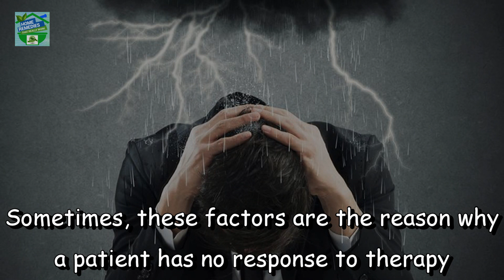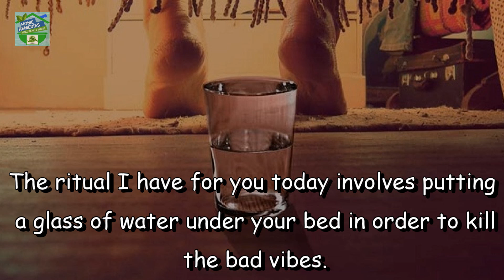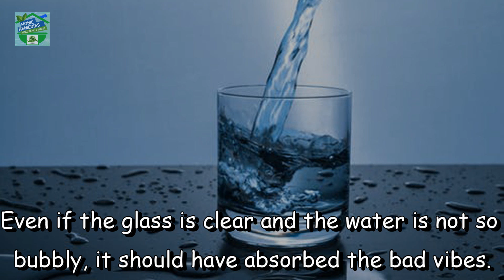Put A Glass Of Water Under Your Bed Every Night And You Will Be Amazed!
Although most mental diseases and problems with the mental health are caused by biological or psychological factors, they can also be a consequence of spiritual factors. Sometimes, these factors are the reason why a patient has no response to therapy or why the illness advances.
If this is the case, I have a great ritual that will calm your mind and eliminate the negative energy. Medications are good, but having faith in the efficiency of natural remedies will help you recover better.

Also watch

It Is Considered The Most Deadly Drink in the World, It Can End Your Life in Less Than 45 Minutes!!!

Doctors Will Never Tell You This: How to Cure Your Thyroid Gland With Just One Ingredient!

Half A Cup Of This Remedy Every Morning Will Treat Anxiety, Depression, Bone Pain And Diabetes!

Cancer Cells Die In 42 Days: This Famous Austrian’s Juice Cured Over 45,000 People From Cancer !!

A Tablespoon Of This Remedy Will Melt Your Kidneys Stones Completely Naturally And In A Short Time